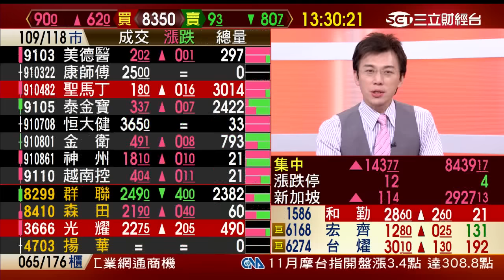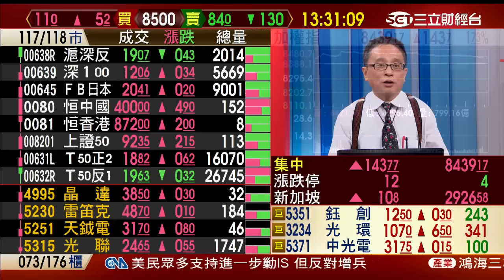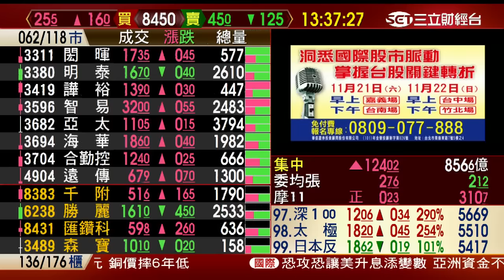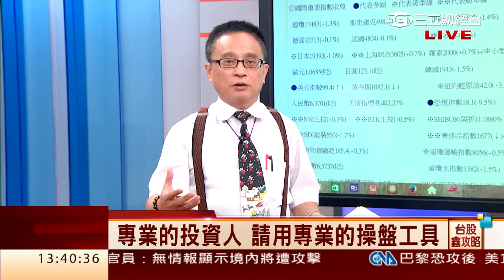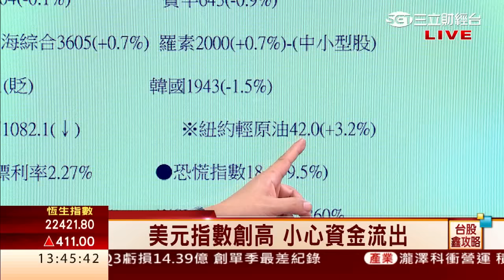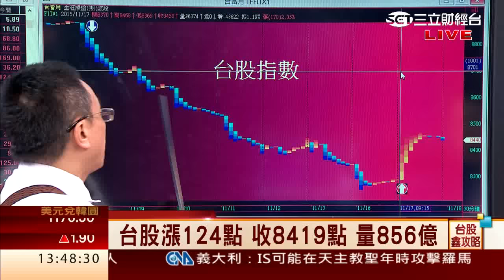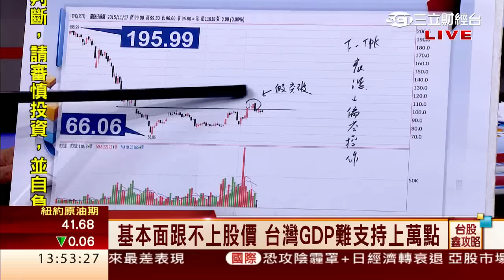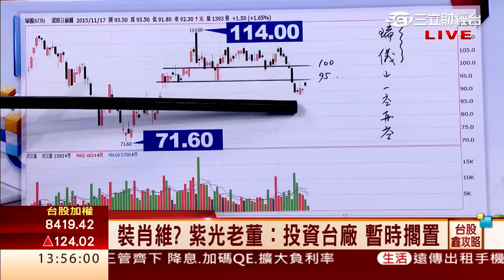邱鼎泰-1117 台股漲124點 收8419點 量856億∣台股鑫攻略∣三立財經台CH88